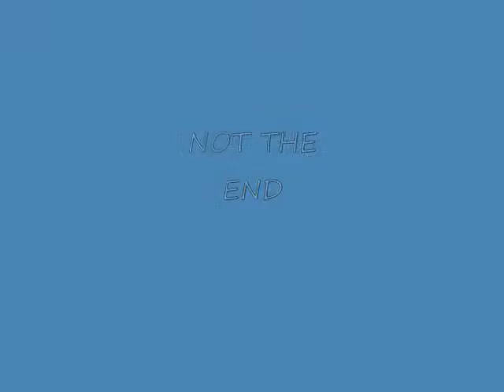Day 22-September 6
PROGRESSION